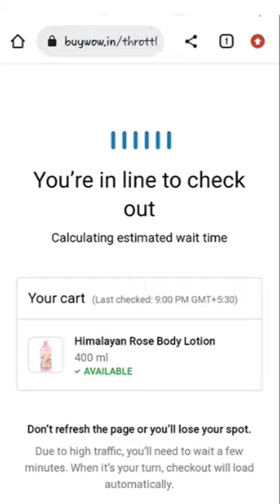wow 9 rs sale🔥 live order || wow birthday sale